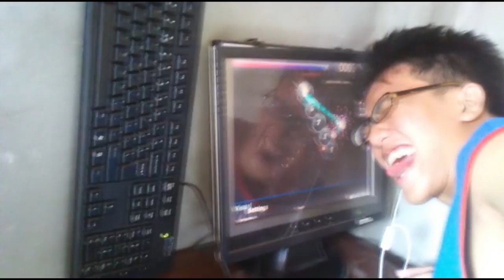osu! Moments - Tournament Preparations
Good luck for those who joined the PH Tournament! :D
...I'm one of the participants. =w=